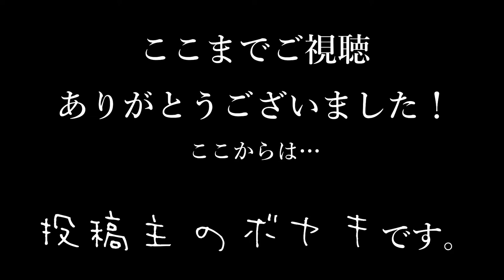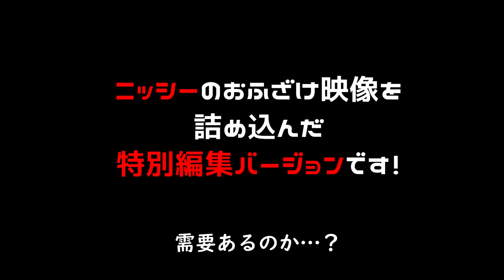The Phantom of the Opera Japanese version cover 🎭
The Phantom of the Opera Japanese cover version! Enjoy!

Hi! We are Japanese couple duo, Love and Light.
We mainly cover musical theater and Disney duet songs.
Also, please feel free to give us any comments. (English or Japanese would be very helpful for us.) Thank you!

◆The song covered in this video

The main theme of "The Phantom of the Opera"
- lyric by  Charles Hart, Richard Stilgoe （Japanese lyric by Keita Asari）

0:00　Opening
0:10　The Phantom of the Opera cover
4:30　Additional contents